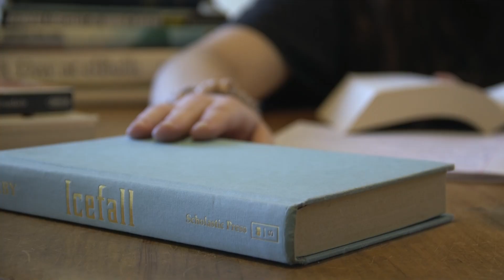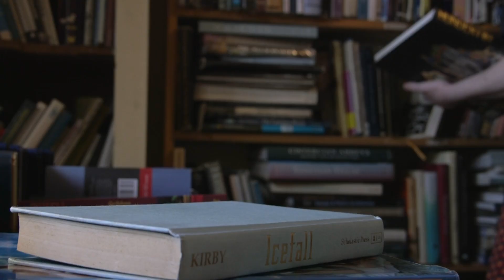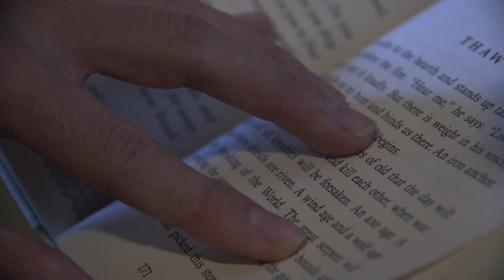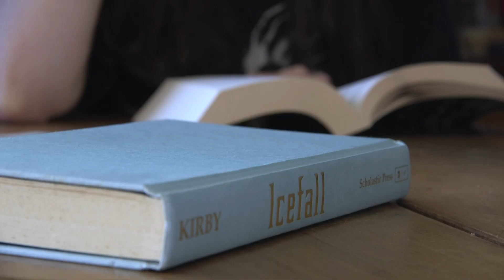From One onto Another | An AUT Poetic Documentary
by Teofilo Garcia Hannah

A Short Poetic Documentary made for Creative Documentary Production at AUT University

Directed, Edited and Written by Teofilo Garcia Hannah.

The film follows the journey of a second hand book as it's passed through different peoples hands. As a Poetic Documentary, the film is more concerned with visuals and evoking emotion rather than narration.

- Shot on a Canon EOS C100